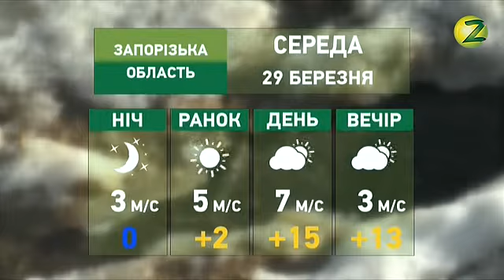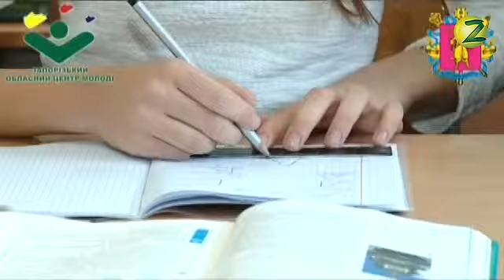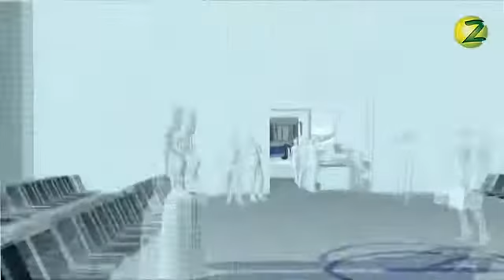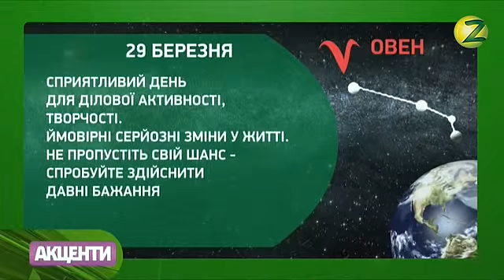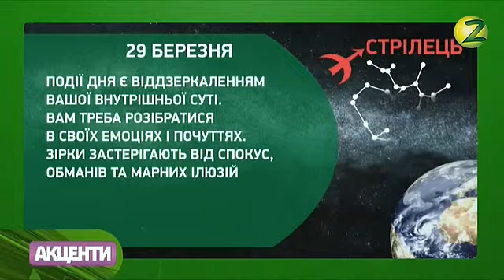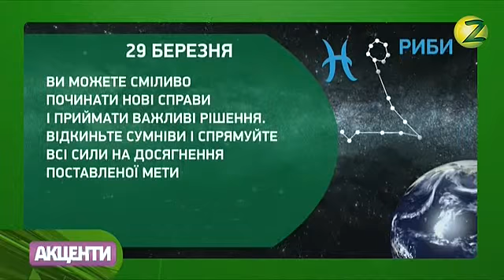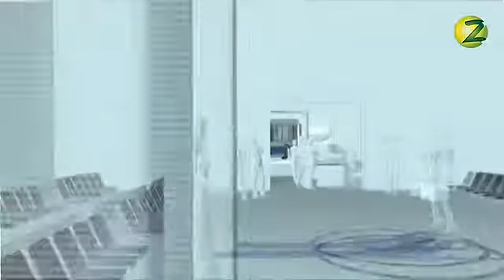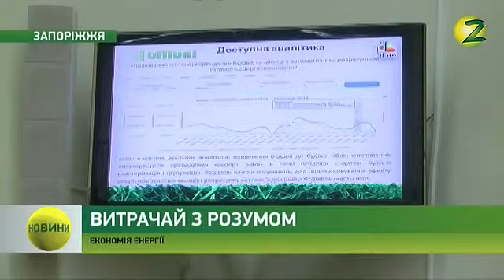Акценти дня - 28.03.2017